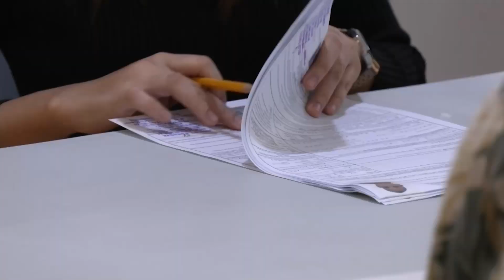One Western Visayas: Alkalde sang Ajuy, nag-request nga ipaidalom ang banwa sa areas of concern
Alkalde sang Ajuy, Iloilo, nag-request sa COMELEC nga ipaidalom ang banwa sa election areas of concern bangod sa intense political rivalry.

39 ka aspirants, nag-file sang COC sa Iloilo sa una nga adlaw sang filing.

Pagpati sang mga mapadalagan sa feng shui, ginatan-aw rason sa manubo pa nga turnout sang COC filing.